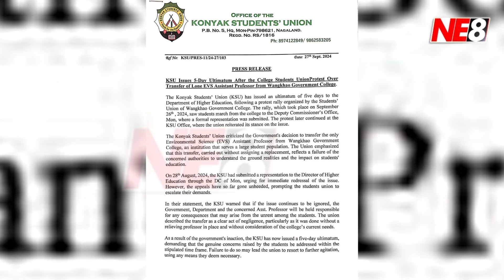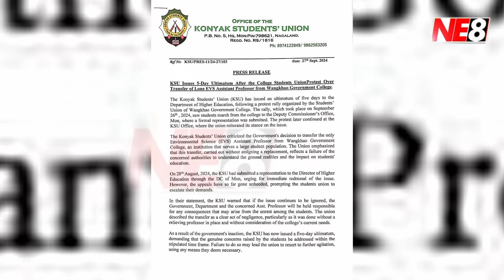KSU ISSUES 5-DAY ULTIMATUM OVER EVS PROFESSOR TRANSFER AT WANGKHAO COLLEGE